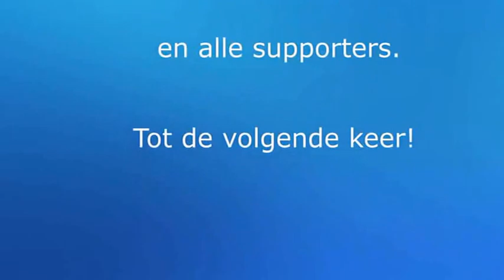2015 08 23 Moerbeke Wilrijk 4 2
KFC Moerbeke - KFCO Beerschot-Wilrijk 4-2
23 augustus 2015
oefenmatch